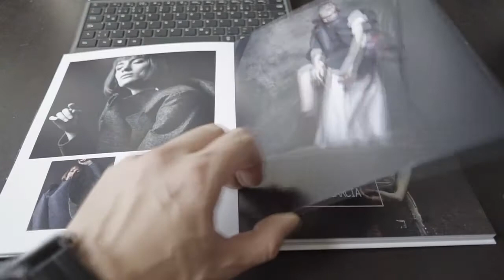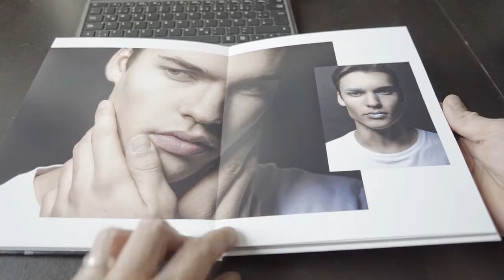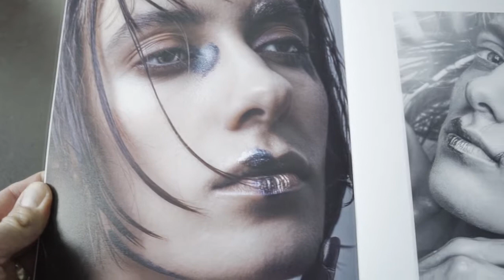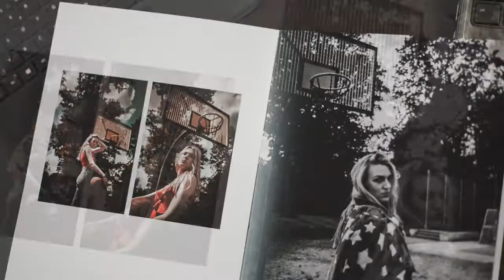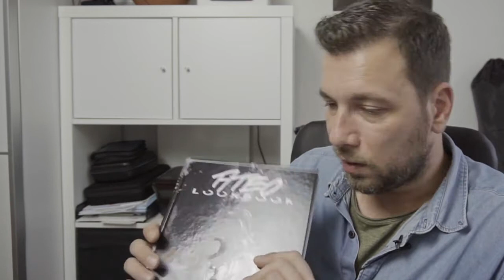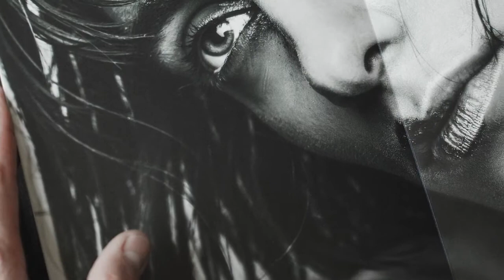REVIEW | SAAL DIGITAL Fotobuch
VORWORT: Dies ist ein unabhängiges und ehrliches FEEDBACK zum Fotobuch von SAAL DIGITAL.

Ja, wir durften ein Fotobuch von saal-digital.de testen.

Schon oft haben wir unsere Bilder bei saal-digital bestellt! Warum?!

Weil die Qualität uns völlig überzeugt hat! Am Anfang sind wir mal schnell in den Drogeriemarkt nebenan, und….. wurden bitterlich enttäuscht!

Aber von vorne….

Auf facebook und Instagram bin ich über die Anzeige von SaalDigital als Tester gestolpert! Im Gegenzug soll ein ehrliches feedback auf den möglichen Kanälen wie facebook, Insta der Homepage ect. veröffentlicht werden! Also, haben wir uns beworben und schreibe nun diesen Review! Zudem gibt es noch das Video in dem Ich näher auf das Buch eingehe.

Warum SAAL DIGITAL?!?

Saal ist einfach top! Der Service, die schnellere Lieferung und das Top Preisleistungsverhältnis!

Schon oft haben wir unsere Bilder,sei es aus dem Urlaub, von Reisen, und speziell für die eigene Hochzeit! bei SAAL bestellt! Von Anfang an hat uns die Qualität vollkommen überzeugt!

Bei unseren Bildern, und speziell auch bei dem Buch passen die Farben fast 1:1 zu 99%! Und das obwohl ich meinen Monitor für die Bildretusche und die optimale Frabwiedergabe nicht kalliebriert habe. Dennoch passen die Farben souverän!

Die Kontraste und die Schärfe sind auch identisch mit dem was ich auf dem Monitor sehe! Es gibt also keine Abrisse in irgendeiner Darstellung der Bilder!

FAZIT: Wir bzw. ICH bin restlos begeistert! Danke das ich die Möglichkeit hatte euer BUCH zu testen! Wer Qualität zu einem fairen PREIS sucht ist hier genau richtig! Lange Freude an den eignen Bildern wird garantiert sein...